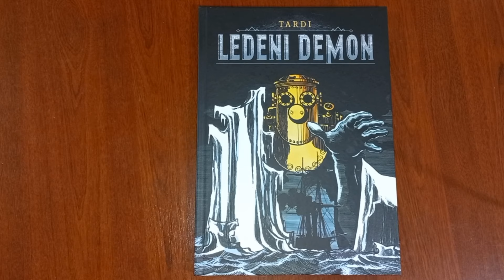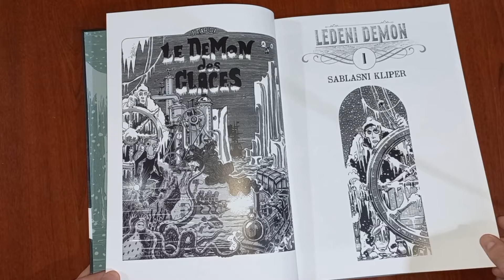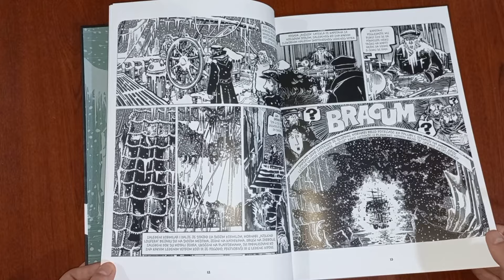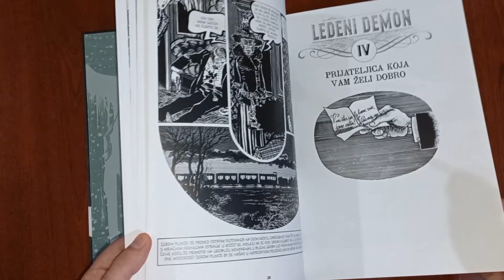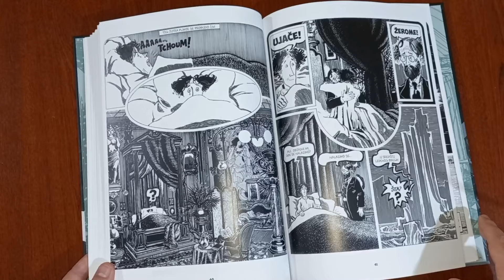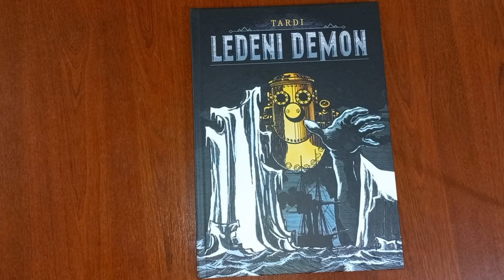Grafički roman u slavu Žila Verna - Ledeni demon (Stalker)